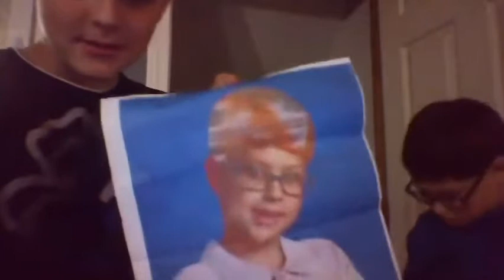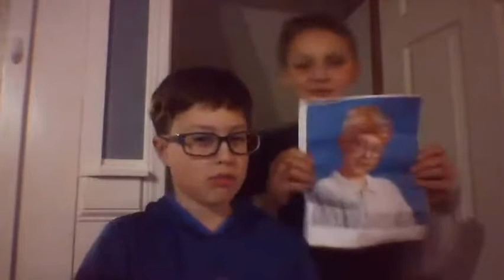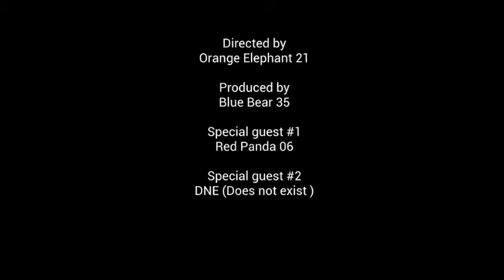S1 E2 So This Guy Came to our House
The second episode of our "Tv" series.